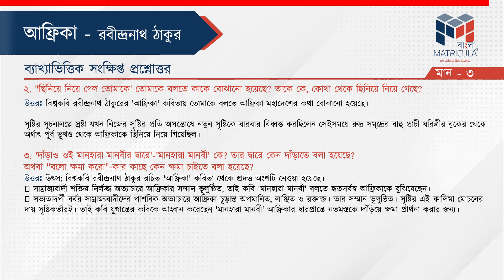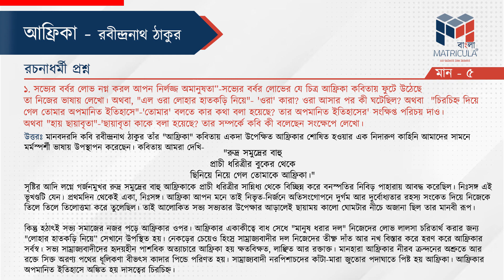Last Minute Suggestion | Madhyamik 2024 | Bengali | Africa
Madhyamik 2024 Question Paper and Solution | মাধ্যমিক ২০২৪ প্রশ্নপত্র এবং সমাধান | Class 10 | WBBSE
Madhyamik 2024 | Bengali | Question Paper and Solution | WBBSE | পরীক্ষার ফলাফল পূর্বেই মূল্যায়ন | সঠিক উত্তর মিলিয়ে নাও | Class 10 | মাধ্যমিক বাংলা প্রশ্ন উত্তর 2024 | Matricula Education

Check the playlist to for all the Madhyamik 2024 Question paper solution :
   • Madhyamik 2024 Question Paper and Sol...
In this video, we'll be providing the 2024 Madhyamik Question Paper and Solution for class 10 Bengali paper. This is an important video for all Madhyamik aspirants students who are preparing for the Bengali exam and who have given the examination this year.

We hope you find this video helpful and that you are able to score well on the 2024 Madhyamik! Good luck, and let us know how you do!

এই ভিডিওতে, আমরা 2024 সালের মাধ্যমিক প্রশ্নপত্র এবং 10ম শ্রেণীর বাংলা পত্রের সমাধান প্রদান করব। যারা বাংলা পরীক্ষার জন্য প্রস্তুতি নিচ্ছেন এবং যারা এই বছর পরীক্ষা দিয়েছেন তাদের জন্য এটি একটি গুরুত্বপূর্ণ ভিডিও।

২০২৪ সালের মাধ্যমিক পরীক্ষার ফলাফল প্রকাশের পূর্বেই করে নাও মূল্যায়ন |